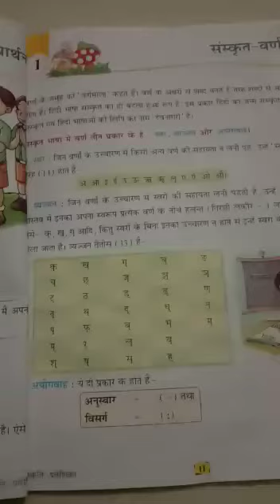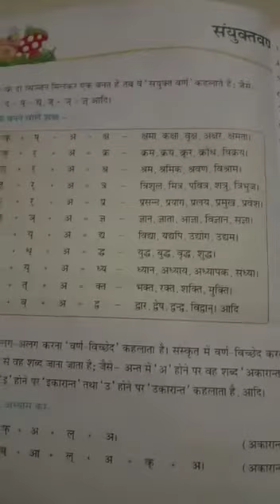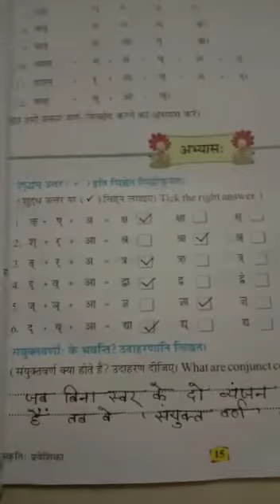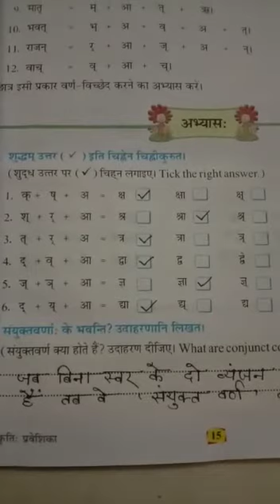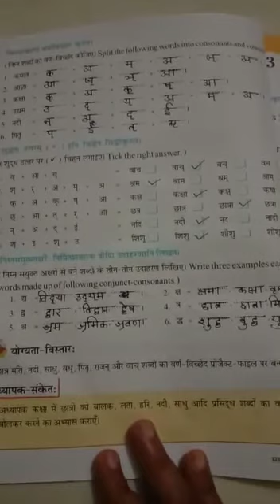Class 5 Hindi VD 5 3107